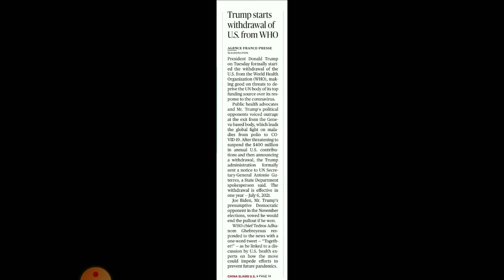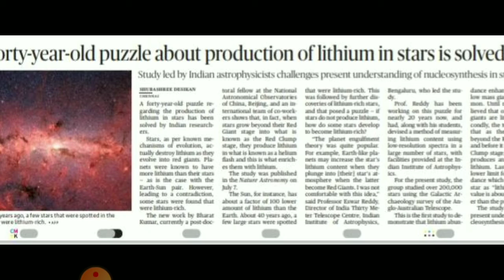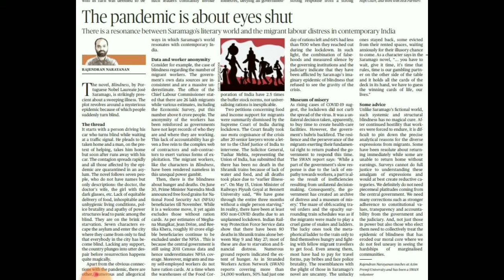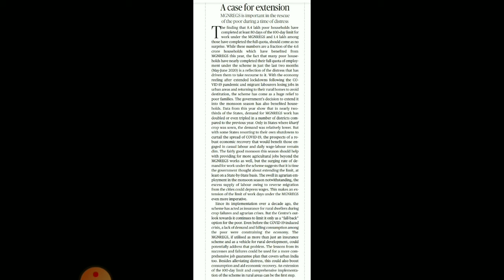9 July 2020 HINDU NEWSPAPER ANALYSIS IN TAMIL